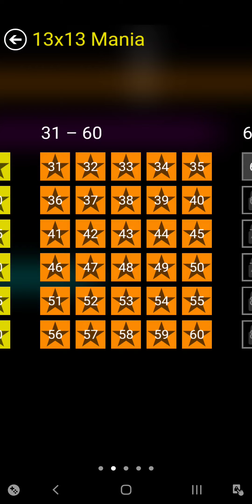Flow Free - 13x13 Mania Lv31-60